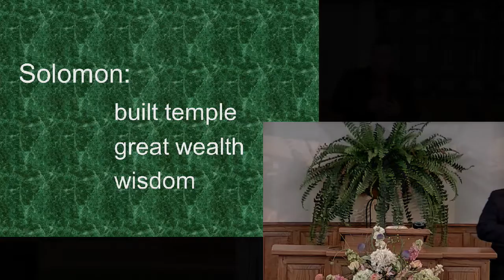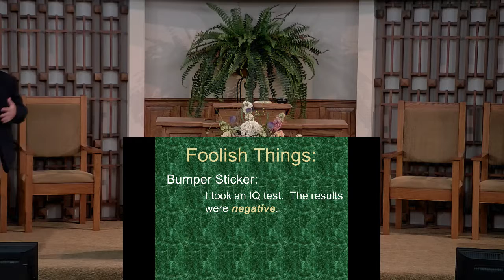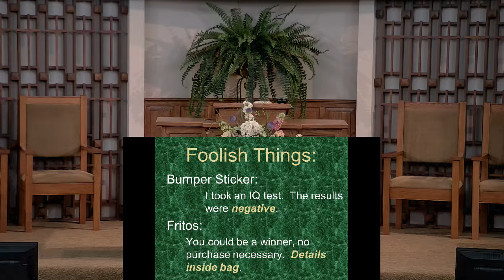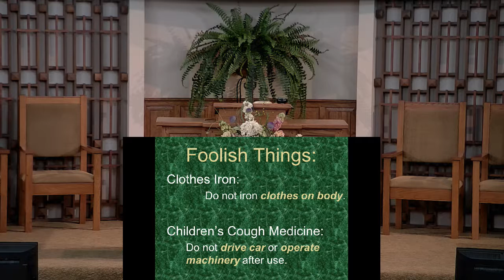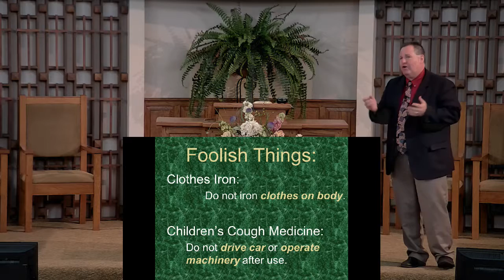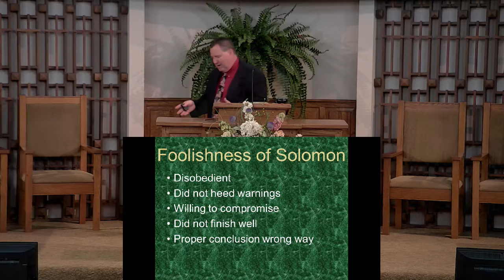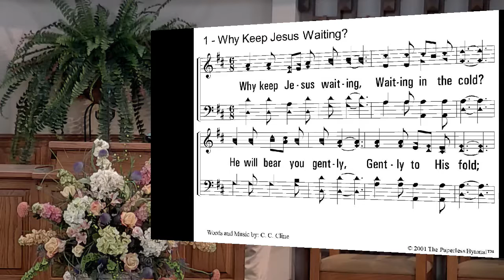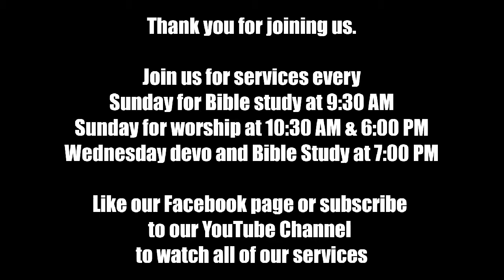2015 05 20 Sun PM Worship Greg Pollock Solomon